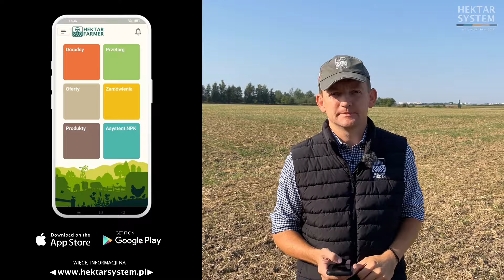DWA PLONY W JEDNYM ROKU | CO PO JĘCZMIENIU? | HEKTAR WIEDZY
✅Czy ma to sens? Czy to się uda? Jak to zrobić? Co robimy źle, że nam się to nie udaje? Co zrobić wtedy, kiedy nie ma szans na zebranie gryki? Wyjaśnienie na portalu w odcinku 126.

✅Masz problem z uruchomieniem portalu? Napisz do mnie SMSa na 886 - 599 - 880 o  treści HEKTAR WIEDZY oraz twoje imię i nazwisko.

✅ Aplikację Hektar Farmer pobierzesz za darmo zarówno w Sklepie Play, jak i AppStore.

✅Jeśli nie wiesz jak uruchomić Asystenta NPK, napisz do mnie SMSa na numer 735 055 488 o treści Hektar Farmer, swoje imię i nazwisko oraz napisz, z czym masz problem.